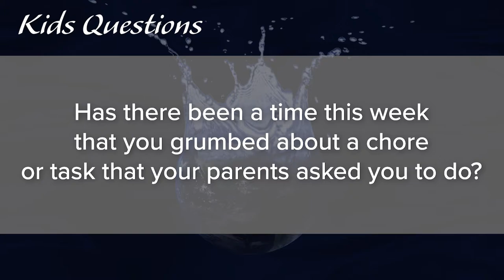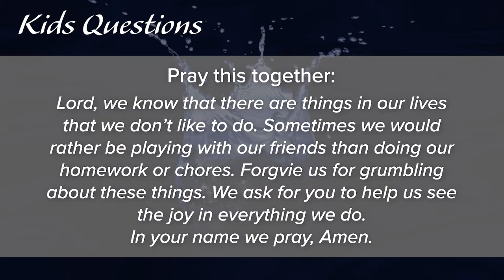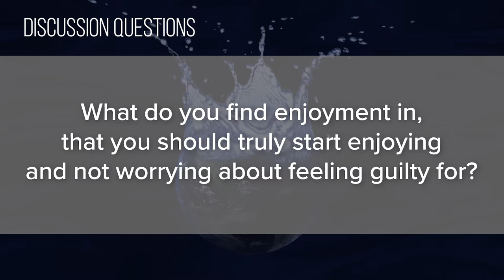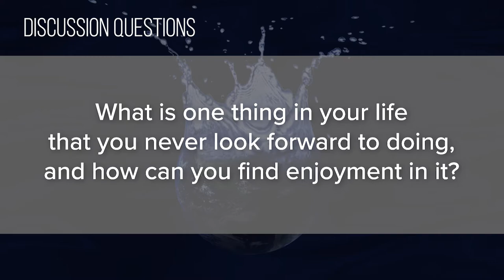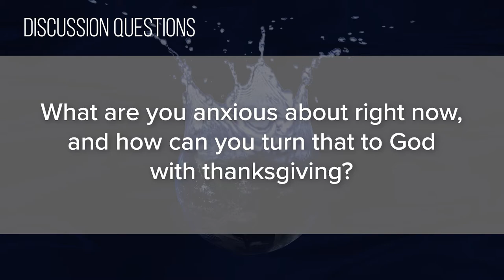Foundry Groups #3 (2019-2020)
Does anybody read this part? If you're watching this on your phone or desktop, say hi :)